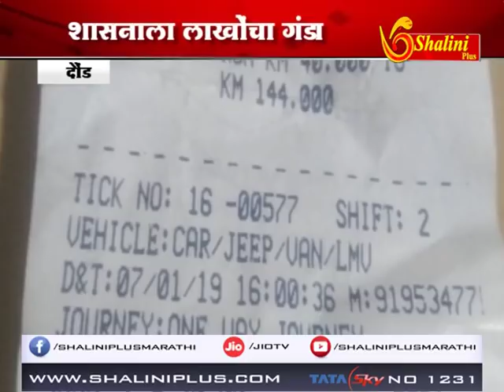दौड - पाटस टोल प्रशासनाचा अजब कारभार